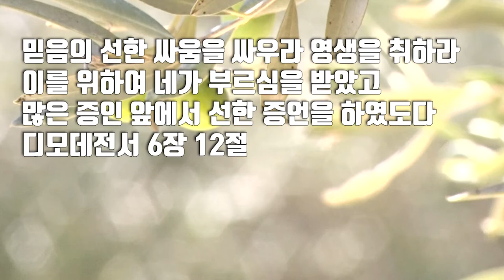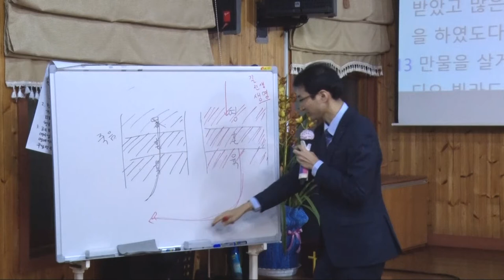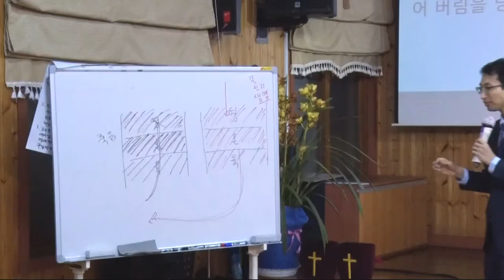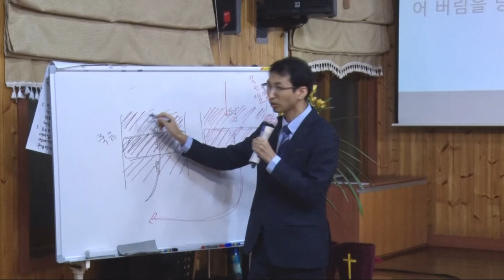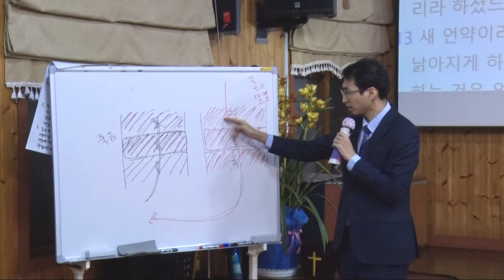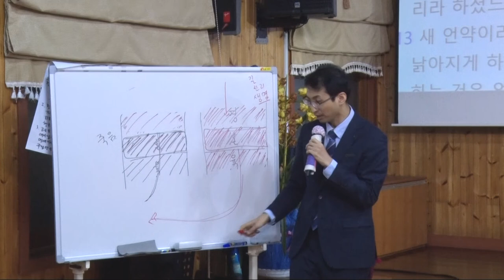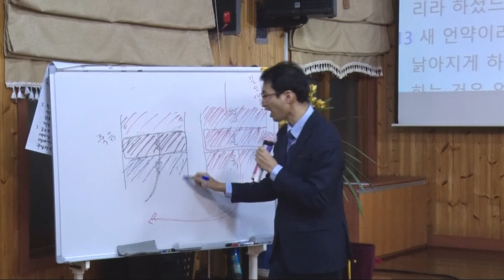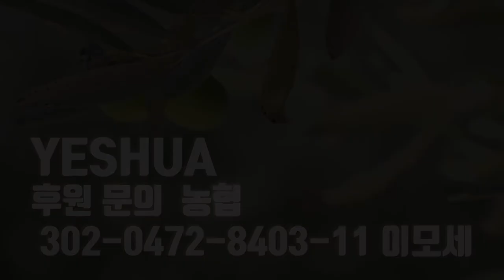새로운 탄생을 이해하기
본문말씀 디모데 전서 6장 12절 말씀입니다.